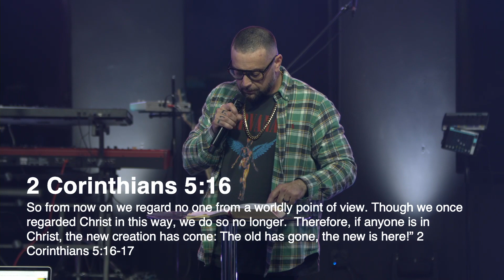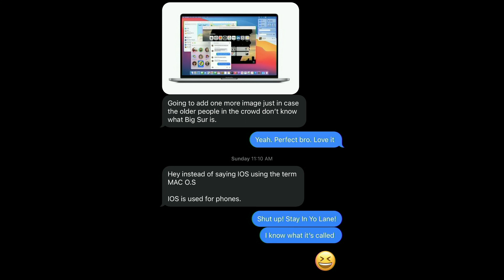Actin' Brand New | Rodrigo Vargas | 2021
Join Us Sunday Mornings At 9:15am, 11:30am At Our Houston Campus Or Our Online Campus (Youtube + Facebook)

In-person Services Are Back! See How We’re Safely Preparing For You And Your Family. Reservations Are Required To Attend In-person. Registration Opens Up Every Friday At 7pm.

Prayers & Questions
As We Worship, How Can We Pray For You?

Ukidz
Parents! We Have A Special Lesson For Your Kids Today, Use This Our Downtown Class (Infant - 6 Yrs) Will Reopen With Limited Space. Both Auditorium And Downtown Class Will Be Limited To Online Reservations.

Ugroups
We Believe Unity Is Our Strength. Join A Virtual Ugroup To Find Community.

We would love to hear how our ministry has helped you!